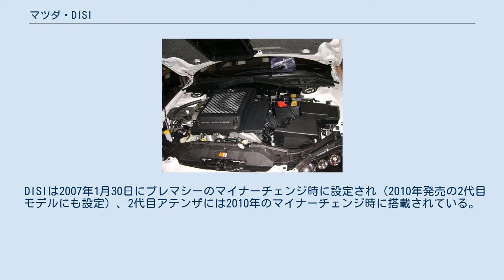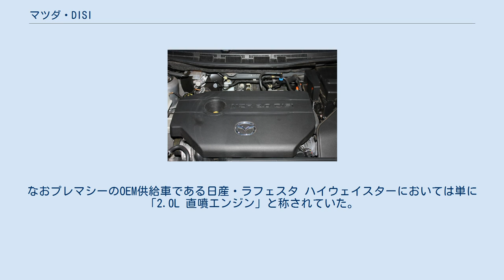マツダ・DISI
マツダ・DISI（ディジ－）はマツダが開発、および製造していた直列4気筒ガソリンエンジンである。
 アテンザに搭載されて以降、多くのマツダ車に搭載されているMZRエンジンをベースとしたガソリン直噴エンジンであり、自然吸気のDISIとターボチャージャーを装着したDISI TURBOが存在する。
 直噴化によるガソリン冷却効果により、自然吸気エンジンと変わらない高圧縮比を実現した。
ターボの効かない低回転でも燃費の改善ができ、ターボのブースト圧も高める事が可能。
 なおL3-VDTは当時の過給器付きエンジンとしては珍しく低粘度オイル（0W-20または5W-20）も推奨エンジンオイルとなっていた（CX-7搭載エンジンは5W-20までで0W-20は推奨オイルに含まれない）。
 DISI TURBOは2005年6月23日にマツダスピードアテンザに初搭載された。
その後、2006年2月2日にMPVのフルモデルチェンジと同時に搭載された（2010年のマイナーチェンジで設定消滅）。
同年6月22日にマツダスピードアクセラ（2009年発売の2代目モデルにも設定）や、12月19日にCX-7にも搭載された。
 DISIは2007年1月30日にプレマシーのマイナーチェンジ時に設定され（2010年発売の2代目モデルにも設定）、2代目アテンザには2010年のマイナーチェンジ時に搭載されている。
2009年発売の2代目アクセラへの搭載に際してはアイドリングストップ機構「i-stop」を搭載。
このエンジンはビアンテやプレマシーにも設定されていた。
本エンジンは現在製造を終了しており、事実上の後継エンジンはマツダ・SKYACTIV-Gである。
 L3-VDT 名称は「MZR 2.3L DISI TURBO」である。
 搭載車種 LF-VD 名称は「MZR 2.0L DISI」である。
なおプレマシーのOEM供給車である日産・ラフェスタ ハイウェイスターにおいては単に「2.0L 直噴エンジン」と称されていた。
 搭載車種 ^ 当時の過給器付きエンジンの推奨オイル粘度はxW-30以上が一般的であった